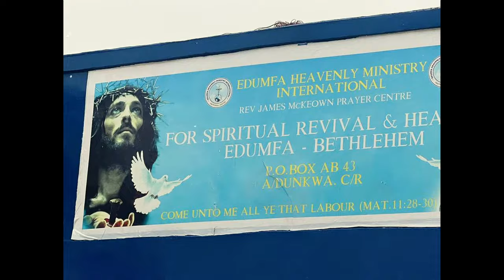GHANA MISSION 101.